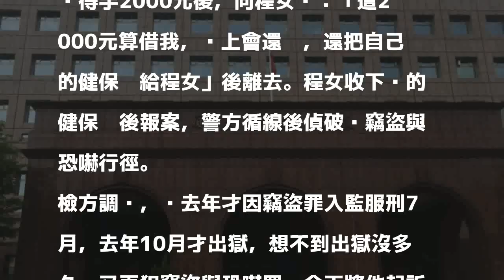愛滋病毒蟲持針筒恐嚇 強索檳榔西施2000元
〔記者林嘉東／基隆報導〕「我有愛滋病，把5000元交給我！」吳姓男子患有愛滋病，竟持注射過的針筒，恐嚇檳榔攤西施：「若不從，把針筒刺在妳身上」。基隆地檢署偵結，今天依恐嚇罪嫌起訴他。

發表評論評論如下。